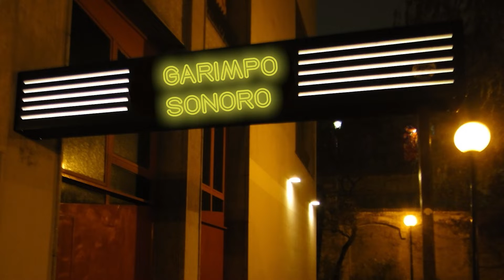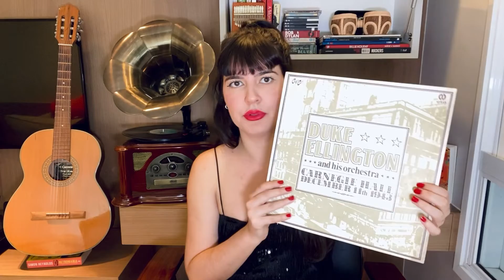DUKE ELLINGTON - 50 anos sem o maior compositor do jazz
Neste vídeo, o Garimpo Sonoro fala sobre Duke Ellington, o maior compositor do jazz, que morrem em maio de 1974.

Para falar sobre ele, o canal destaca cinco composições para falar sobre a genialidade da obra de Duke.

Roteiro, apresentação e edição: Sarah Quines